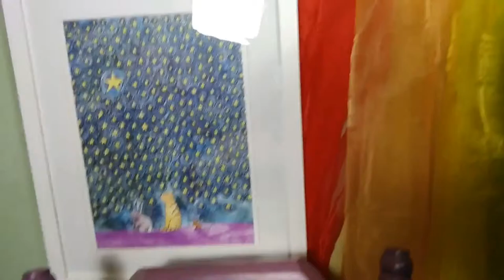Vlog - Working Mums, Escapee Babies, and Driving Lessons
A wee vlog from me and my crazy boy.

WELCOME TO EVENTUALMOTHER.COM! Home of the infertility beating, blog writing, product reviewing, baby wearing, cloth nappying, breastfeeding, Eventual Mother of Harrison.

If you have a story you'd like to share, a suggestion for what you'd like to see, or would like to work with us, GET IN TOUCH...
or PM us via Facebook, Instagram or Twitter, post to the Eventual Mother's Club or Eventual Mother facebook page, or use the contact form on our website.

We look forward to hearing from you xx

Print - '3 Friends Under the Stars'

Weighted keepsake Lion made from baby clothes